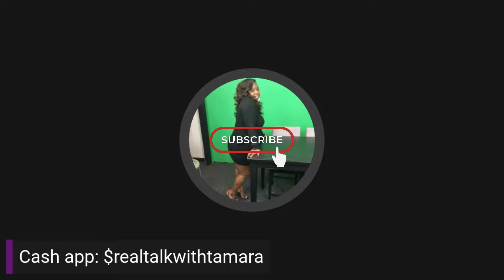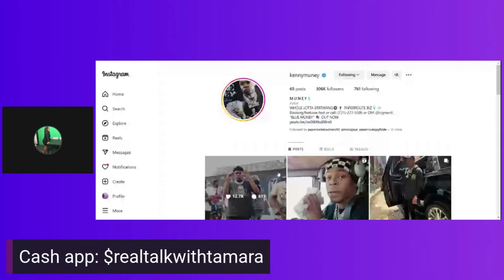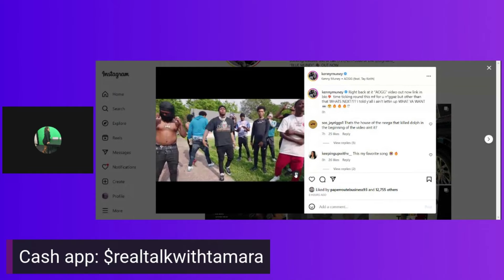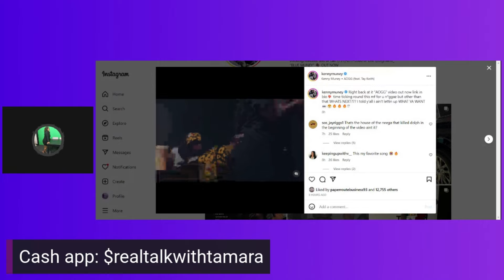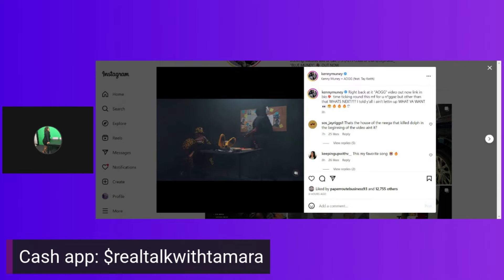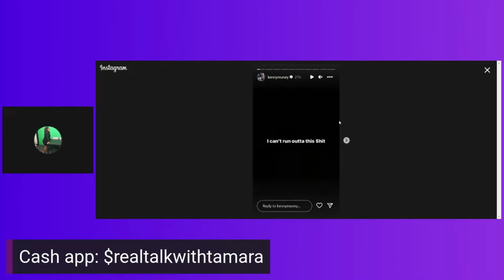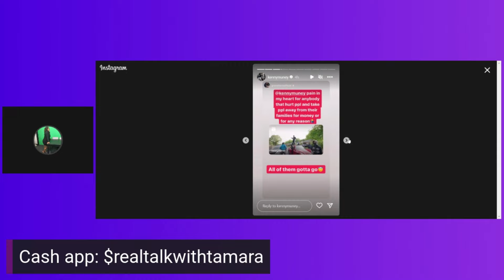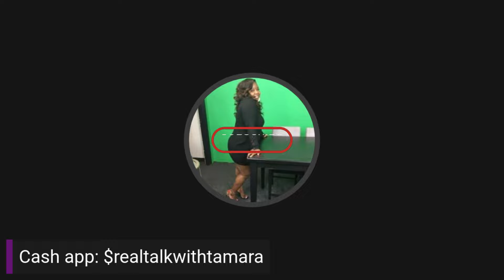youngdolph artist kennymuney release movie saying that he ain't letting up, and they outside!!